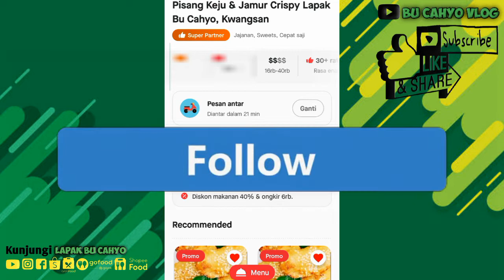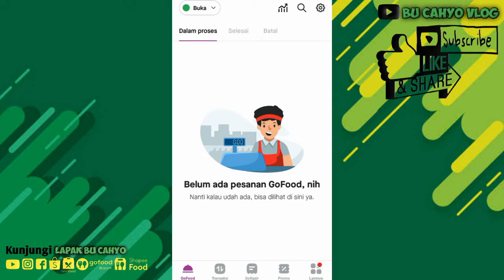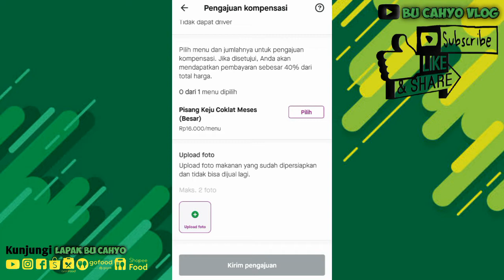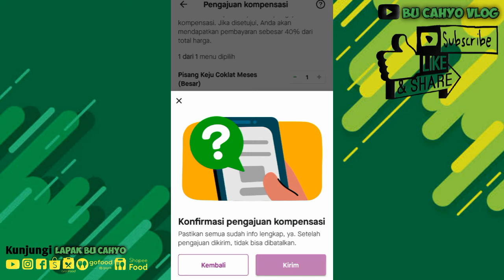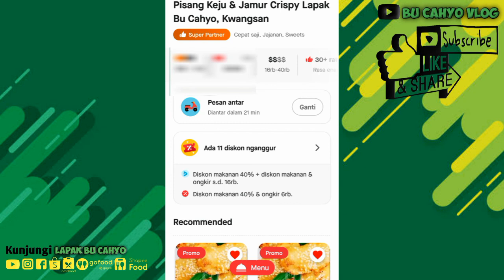Cara mengajukan kompensasi gofood di gobiz karena pesanan batal tidak dapat driver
Kali ini saya infokan Cara mengajukan kompensasi gofood di gobiz karena pesanan batal tidak dapat driver

... Silakan tonton juga video bermanfaat lainnya...

Cara membatalkan pesanan gofood super partner yang sudah diterima
Cara mengajukan kompensasi gobiz terbaru
Cara membatalkan pesanan gofood gojek karena driver terhalang area lock down
Cara mengajukan kompensasi
Kompensasi
Mengajukan kompensasi
Cara ajukan kompensasi pesanan makanan karena order yang di batalkan aplikasi gobiz
Kompensasi gobiz
Cara mengajukan kompensasi gobiz
Cara mengajukan kompensasi gofood
Pesanan dibatalkan tidak dapat driver
Gobiz
Gofood
Gofood gobiz
Ajukan gobiz
Youtube bu cahyo vlog
Bu cahyo
Cahyo
Vlog
Lapak
Tutorial
Cara